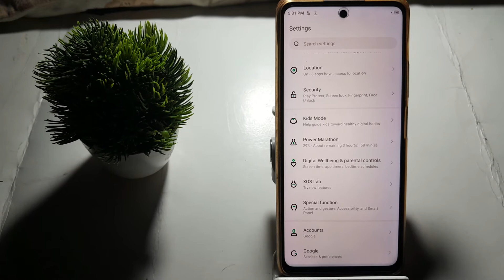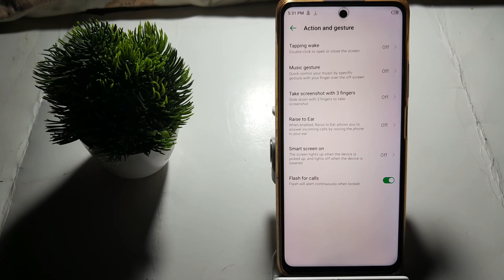how to on flash on calls in infinix Note 10 Pro